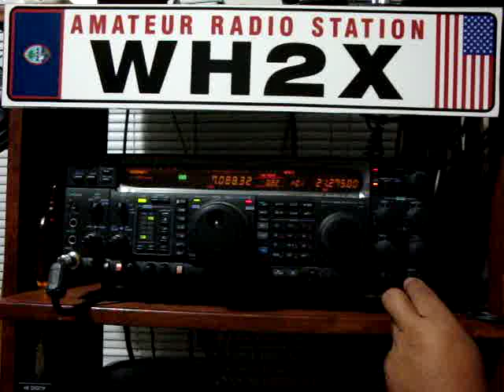All Asian Dx Contest 2009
Asian Dx  Contest 2009